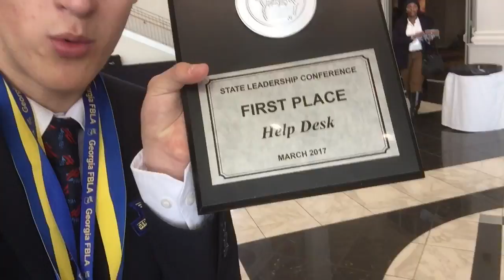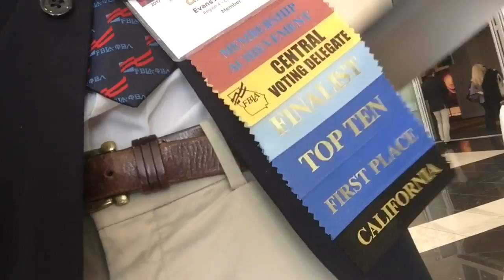Modded Vlogs #11 : Heading To Nationals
ModdedHands heading to California